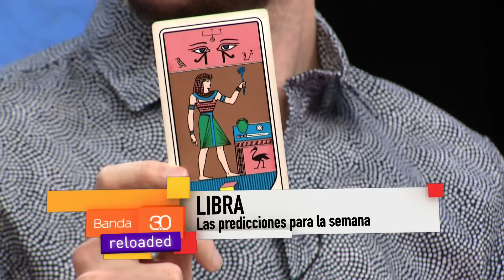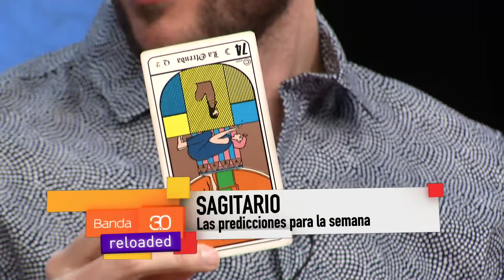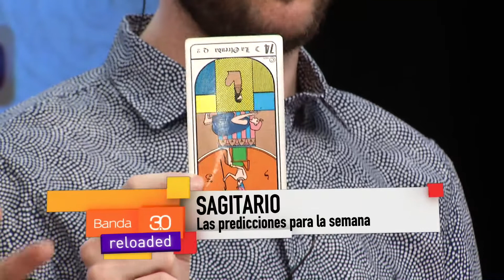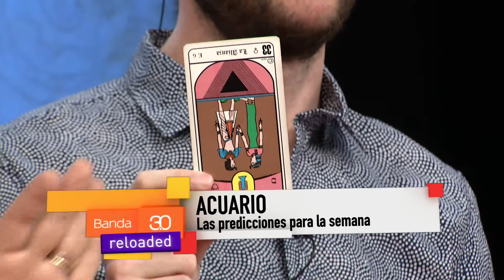LOURDES VERÓN - PREDICCIONES PARA LA SEMANA 13.08.2018 (2)